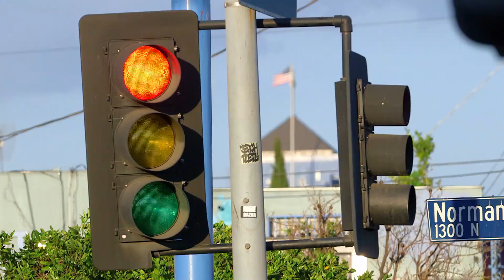Caroço enorme no rosto parece um "segundo nariz" | Dra. Sandra Lee: A Rainha dos Cravos | H&H Brasil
David, de 74 anos, parece um homem com dois narizes por causa de uma doença chamada rinofima. Ele será tratado pela doutora Sandra Lee.